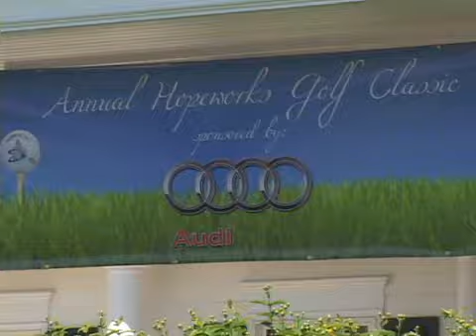Mike Smith Foursome.wmv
Watch highlights of this group playing the Par 3 - 17th Hole at the Hopeworks 2nd Annual Golf Tournament!